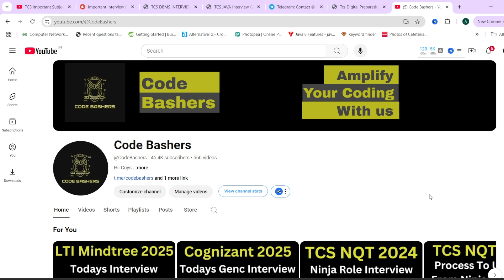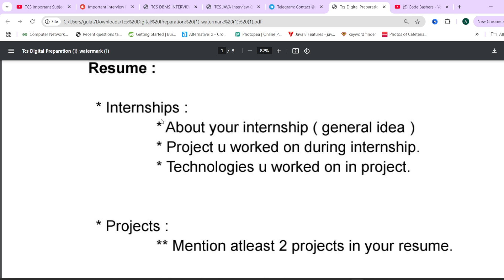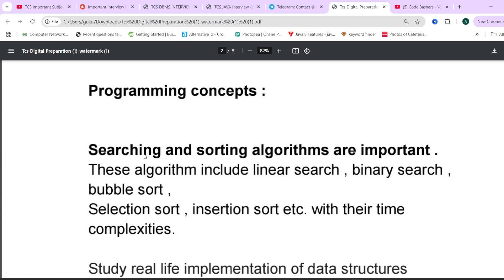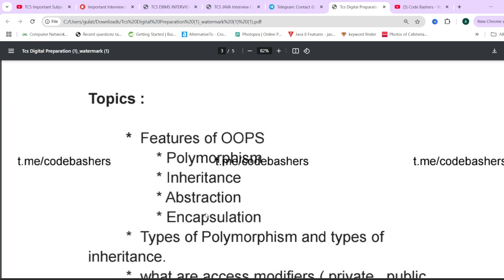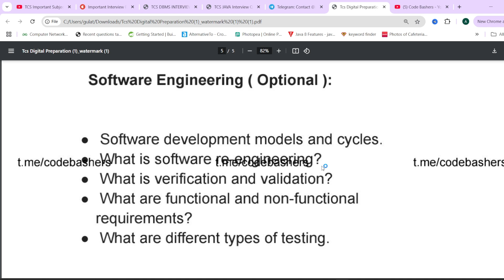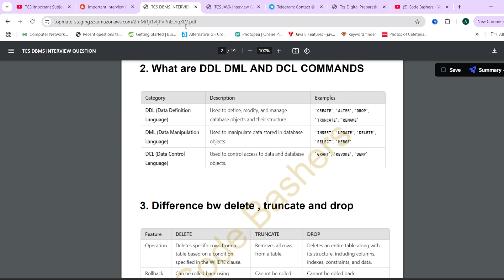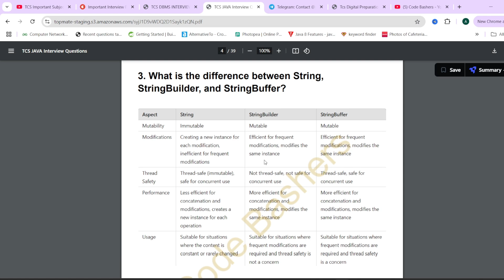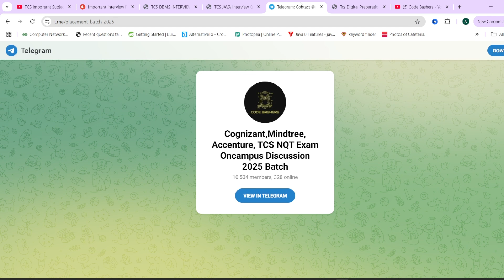TCS NQT 2025 Interviews - How To prepare For Interviews | Ninja/Digital/Prime Role | Notes Available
tcs prime interview questions and answers ,
tcs nqt prime interview questions ,
tcs prime technical interview questions ,
tcs digital interview experience on campus,
tcs digital interview experience codevita,